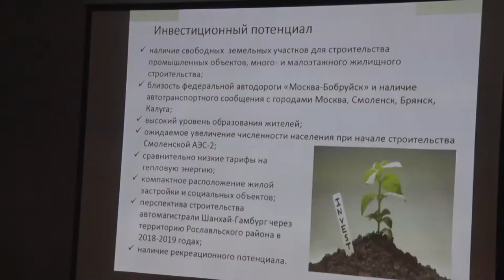Десна-ТВ: Стратегия развития города должна быть реалистичной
Департаментом экономического развития Смоленской области во все муниципальные образования направлен проект методических рекомендаций по разработке стратегии социально-экономического развития. Сегодня необходимо определить основные приоритеты и порядок разработки.